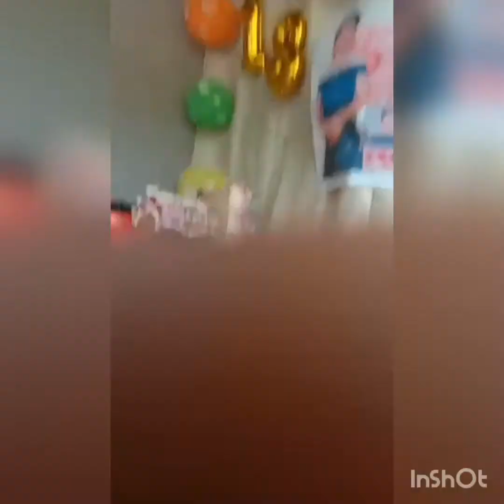ForeverFoodForLife MukbangKainan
Enjoy life to the fullest to simple to plenty..a lot to be thankful to.God ..way of eating..way of cooking..its more fun to be happy..